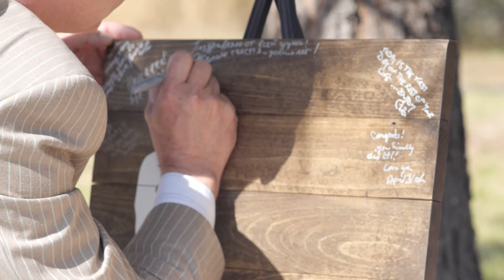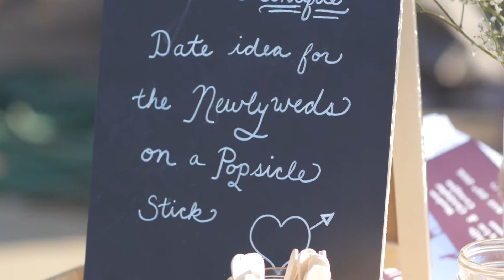WEDDING: Everlasting Love In The Vineyard